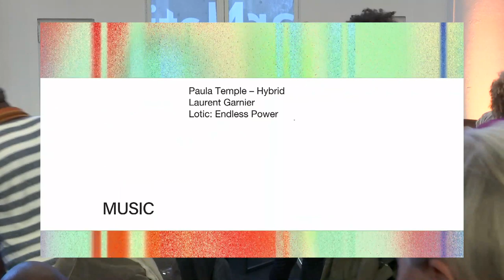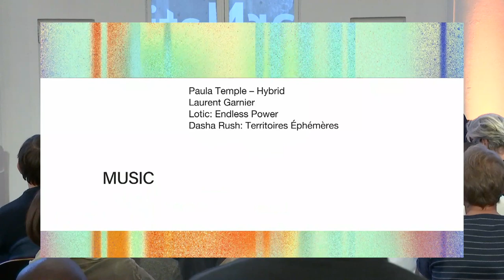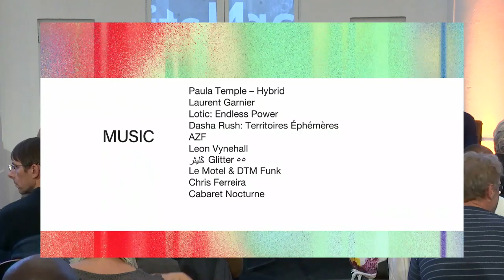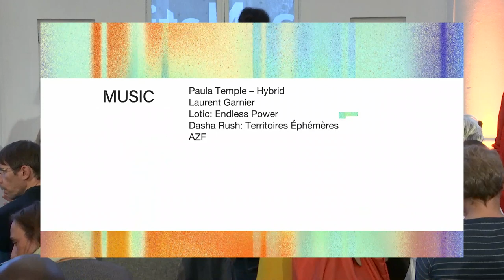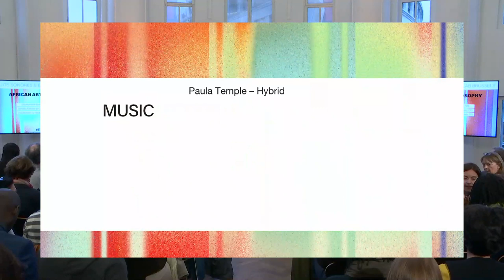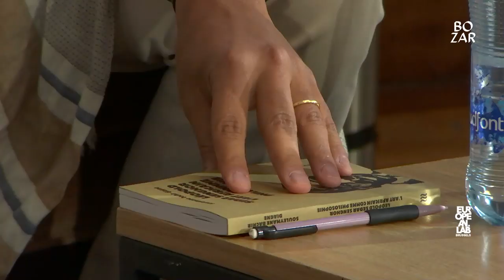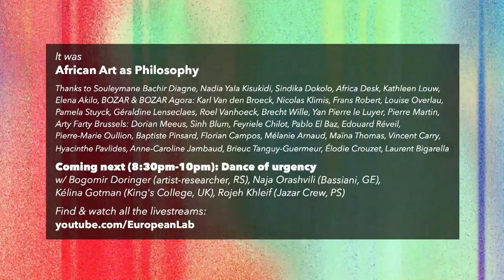European Lab Brussels 2019 | African Art As Philosophy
African Art as Philosophy was a groundbreaking publication by philosopher Souleymane Bachir Diagne. In it, he critically engages with the ideas outlined by the Senegalese politician and cultural theorist Léopold Sedar Senghor who looks at African art as an emotional and spiritual force. This is where the artist Kendell Geers and the collector Sindika Dokolo found inspiration for their discussions about the art they selected for IncarNations: African Art as Philosophy. The exhibition is conceived as an immersive experience and a spiritual initiation. It offers the visitor a reading of African art through its spirituality rather than its aesthetic quality, origin, or ethnographic context, transcending stereotypical views of what is considered ‘African art’.